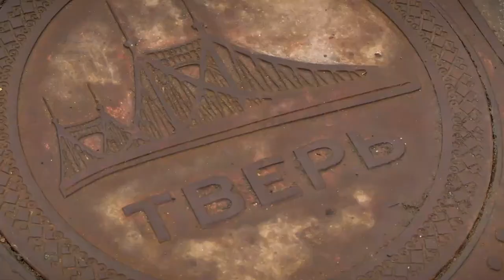14 населенных пунктов Тверской области вошли в число территорий с благоприятной городской средой